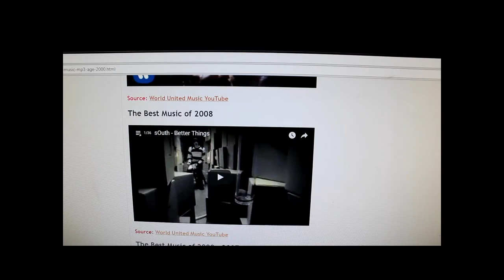The Minstral Show 36a - Fort Atlantic, Admiral, Jack Simchak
Welcome to “The Minstral Show”, a non-commercial Youtube program that features the best songs and artists from around the world.

Today’s 3 song set features “Fort Atlantic”, “Admiral” and “Jack Simchak”

Visit the artists websites (Linked below) to find more of their music and what they are up to.

Admiral LINKS:

BUY MUSIC
Admiral - Bandcamp

BUY MUSIC @ The Following Online Stores
CD Baby